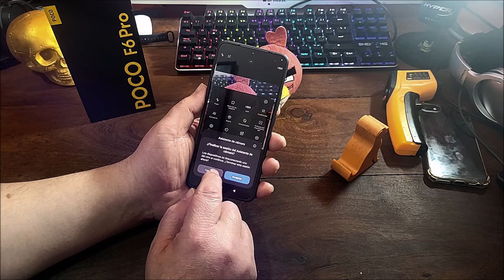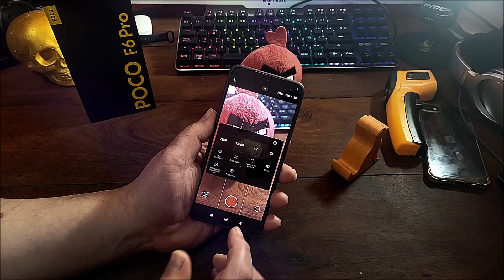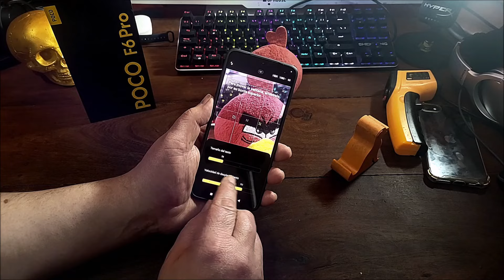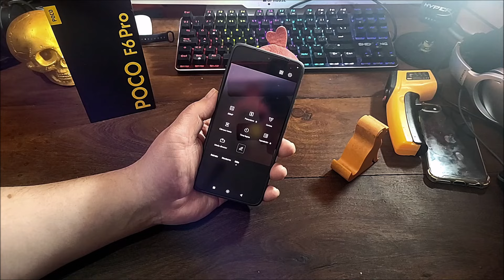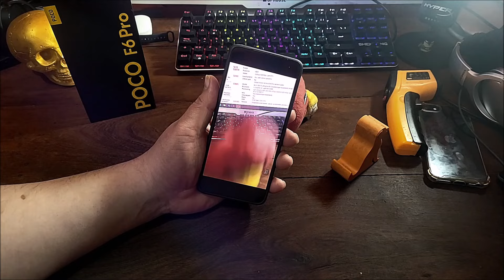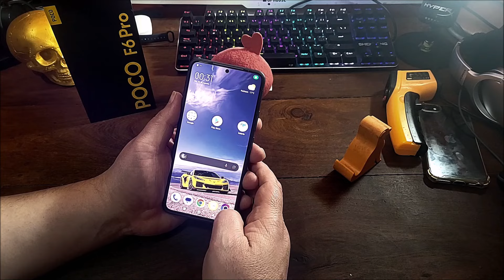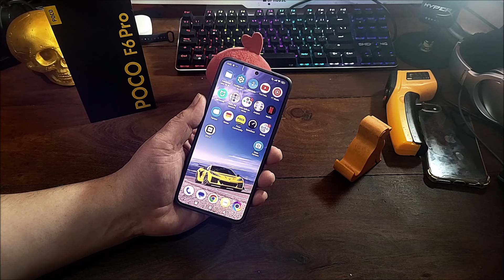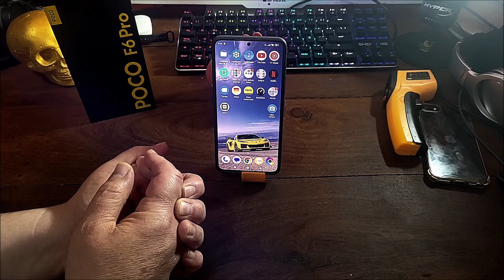Poco F6 Pro en cámaras Sorprende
Opciones de cámaras del Poco F6 Pro. Marcas de sensores características técnicas, app de cámara y pruebas de video .